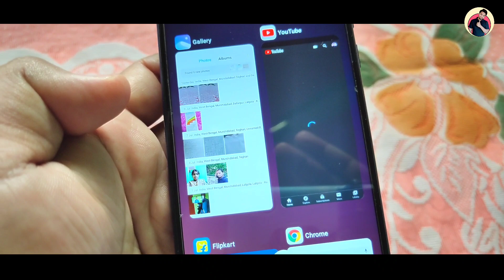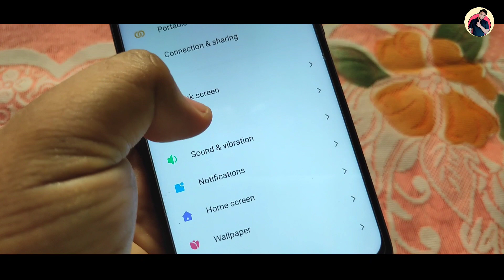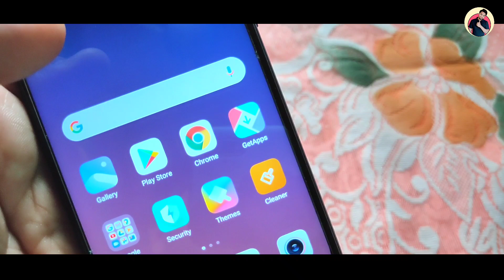How To Enable Official Android 10 Navigation Bar | Redmi Note7/7s Android 10 | Miui 11.02.0 Update.